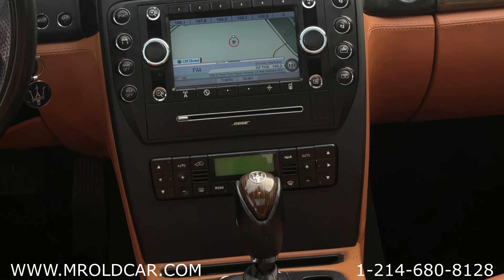2009 MASERATI QUATTROPORTE FOR SALE $10,500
2009 MASERATI QUATTROPORTE
V8, 4.2L RWD
VIN
FULL PREMUIM LEATHER
PREMIUM WHEEL
PREMIUM SOUND
BACKUP SENSORS
POWER WINDOSW
MASSAGE SEATS
HEATED SEATS
RECLINING BACK SEATS
POWER SEATS
SUNROOH
ALCANTARA HEADLINER
CALL OR TEXT ANYTIME
ROBERT